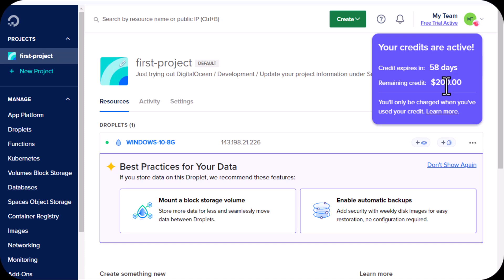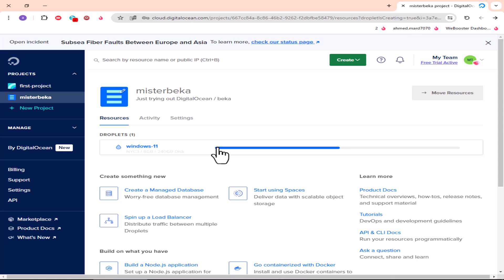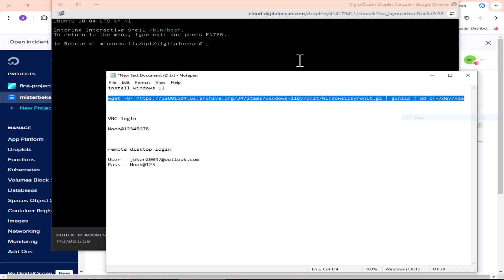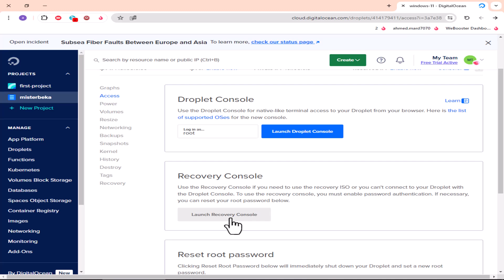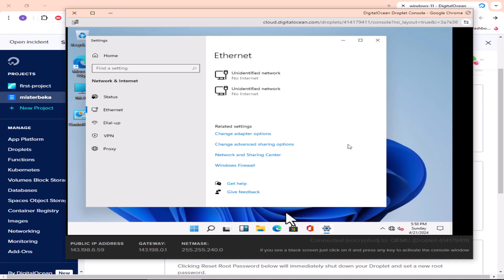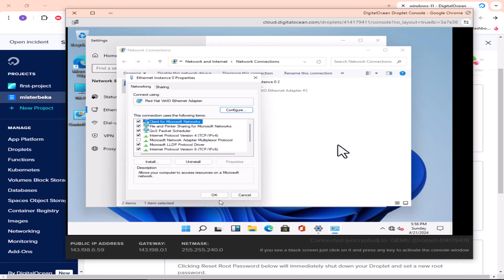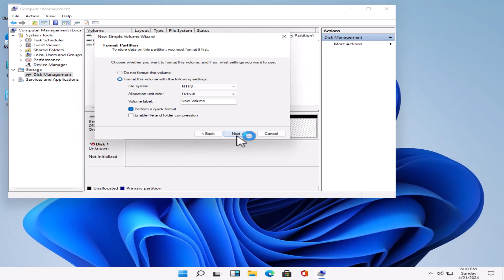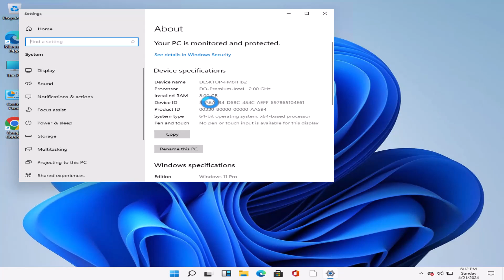تنصيب windows 11 علي موقع digitalocean والحصول علي 200 دولار مجانا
تعلم كيفية إنشاء سيرفر VPS خاص بك مجانًا بقيمة 200 دولار على منصة DigitalOcean الرائدة. اتبع خطواتنا البسيطة في هذا الشرح المفصل باللغة العربية واستمتع بقوة السيرفر الخاص بك دون أي تكاليف إضافية.
ملاحظة:
يرجى ملاحظة أن قيمة 200 دولار تمثل رصيدًا مجانيًا تحصل عليه عند التسجيل في DigitalOcean، ويمكنك استخدامه لإنشاء VPS مجانًا.

الاكواد المستخدمه في الشرح
install windows 11👇 👇👇

VNC login👇 👇👇

Noob@12345678

remote disktop login👇 👇👇

Pass - Noob@123